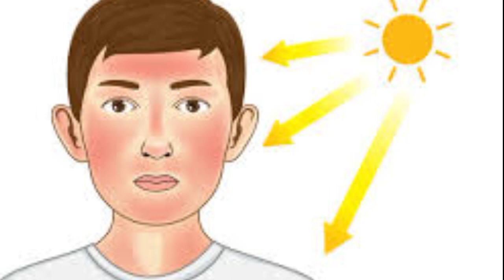الحروق الشمسية:كيف اتجنب تحول الحروق الشمسية لتصبغات/تدابير و احتياطات لجميع افراد العائلة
اختلال توازن الهرمونات: من الممكن أن يرافق اختلال الهرمونات فرط التصبغ، كما يحدث في كلف الحمل، وعند النساء اللاتي يخضعن للعلاج الهرموني كتناول موانع الحمل. التعرض الشديد للشمس: إن التعرض المطول والشديد لأشعة الشمس يساهم في تكوين بقع فرط التصبغ. التهاب الجلد: ترافق عملية شفاء الجلد بعد الالتهاب إنتاج كميات كبيرة من الميلانين التي تسبب ظهور بقع فرط التصبغ. وكلما كان الالتهاب أشد، كان فرط التصبغ داكنًا أكثر وأكبر حجمًا. تفاعلات دوائية: إن بعض الأدوية مثل مضادات الاكتئاب ثلاثية الحلقات ومضادات الملاريا، قد تسبب ظهور فرط التصبغ التي تتحول إلى اللون الرمادي. ومن الممكن أن تسبب بعض الكريمات الموضعية ظهور بقع فرط التصبغ. حالات مرضية: قد تسبب بعض الأمراض ظهور بقع فرط التصبغ، ومن هذه الأمراض نذكر: مرض أديسون: إن مرض أديسون الذي يتمثل بخلل في وظيفة الغدة الكظرية، قد يسبب في إنتاج كميات أكبر من الميلانين. داء ترسب الأصبغة الدموية: يسبب داء ترسب الأصبغة الدموية ارتفاع تركيز الحديد في الدم، وظهور البشرة بلون داكن أكثر